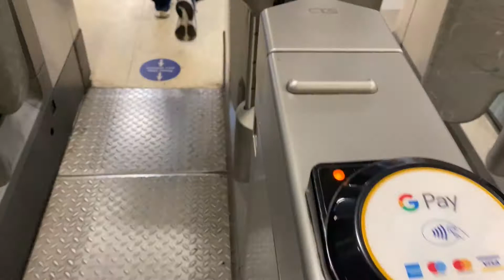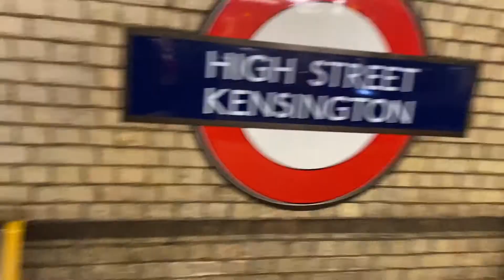Going to LONDON to get gifts + putting up my Christmas tree ft. my MOM! || vlogmas day idk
I've missed you, you're very good for my mental health.

London has recently gone into TIER 4 Lockdown but before that happened I went into the city of London to grab a Christmas gift for someone, and my mom (read maaa) came with me!

After catching the train back from the city she came over to my apartment and helped me put up my Christmas tree (finally) mother-daughter style! It was lots of fun and a little bit all over the place but I hope you enjoy!

(P.S we can get a bit loud and weird)